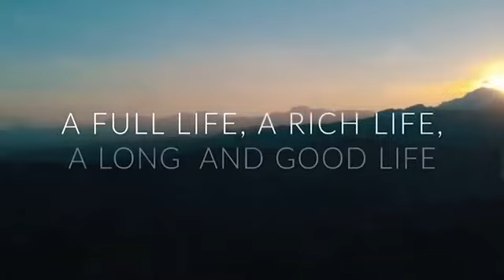Alviera Porac Pampanga- Commercial Lots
yala Land, together with Leonio Land will develop ALVIERA, a 1,800-hectare integrated mixed-use development envisioned to be the growth center of Central Luzon, which will have commercial district, business and industrial park, university zones, retail centers, a country club, recreational areas, and residential neighborhoods.

The strategic location of Alviera provides ease of transportation as well, being situated near Clark Airport, Subic Freeport and provincial hubs like Angeles City and San Fernando City. It’s a northern gateway, accessible to both local and international opportunities. With infrastructures such as the NLEX, SCTEX and TPLEX, the area creates efficient links to Metro Manila, Bulacan and key cities up north with La Union and Baguio just a two-and-a-half hour drive away.

Two educational institutions shall also rise in Alviera—Holy Angel University, Pampanga’s largest university and a satellite campus of Miriam College, which will offer selected courses in the creative fields.

Alviera is not built on the land, but with it, integrating nature into everyday living.

The Alviera development is committed to the community and neighboring developments, sensitive to their needs and supporting these with livelihood opportunities. The programs for the nearby communities are intended to address their needs and concerns, as well as, to allow these communities to benefit from economic opportunities brought about by the development. Alviera offers a holistic living experience.